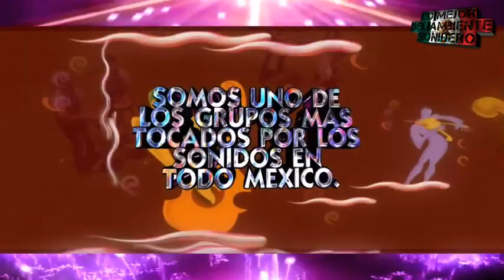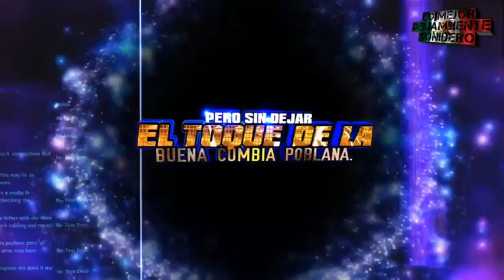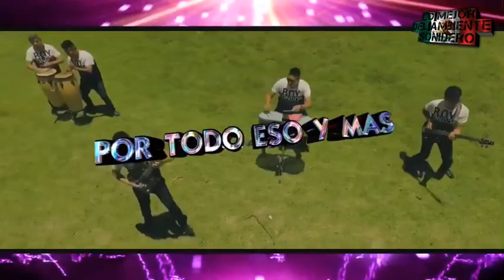Cumbia y Piano (ESTRENO) Grupo Los Pipopes Limpia 2020 Éxito Sonidero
UNO DE LOS TEMAS MAS TOCADOS POR LOS SONIDOS DE PUEBLA Y MÉXICO LA CUMBIA CON PIANO DE GRUPO LOS PIPOPES
SONIDO SAMURAI MANHATTAN LA CONGA BANES SENSACIÓN CANEY Y OTROS MAS

GRUPO LOS PIPOPES ESTRENO CUMBIA CON PIANO

AQUI ENCONTRARÁS LAS MEJORES VERSIONES DE CUMBIAS CUMBIAS DE ESTRENÓ Y LO QUE ESTA SONADO CON LOS MEJORES SONIDOS EXITOS DEL AYER Y PARA RECORDAR

PRIMERO LO ESCUCHAS AQUI DESPUES   ENTODOS LADOS